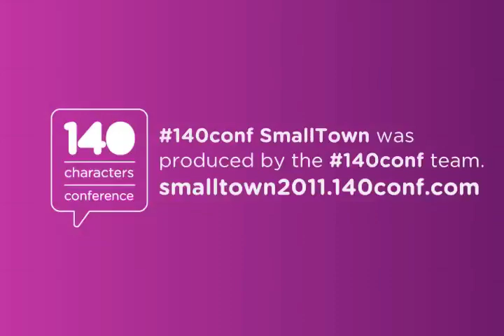140conf Smalltown 2011: Patsy Terrell, "The Nut-Burger Next Door"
The Nut-Burger Next Door The Creative Class in Small Towns Patsy Terrell (@patsyterrell) - Hutchinson, Kansas